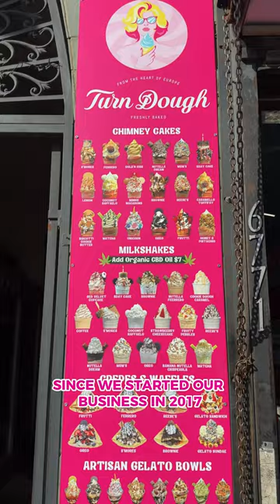Perfect Partnership with Turn Dough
We recently had the pleasure of sitting down with David, the creative force behind Turn Dough, to unravel the story of his ice cream shop's unique offerings and the perfect partnership with AxiomPrint.